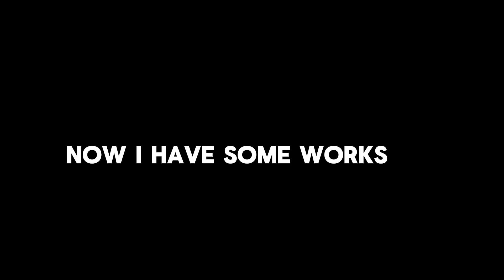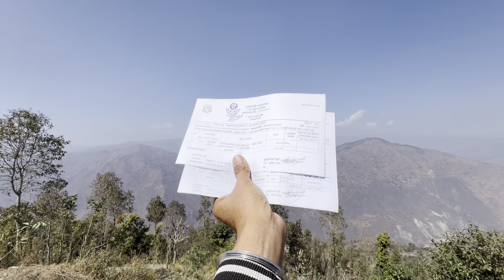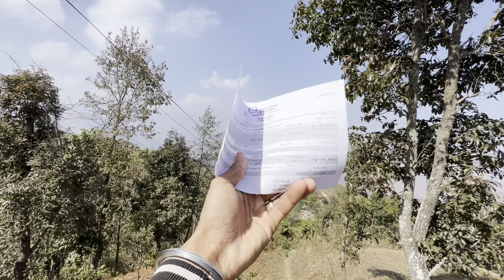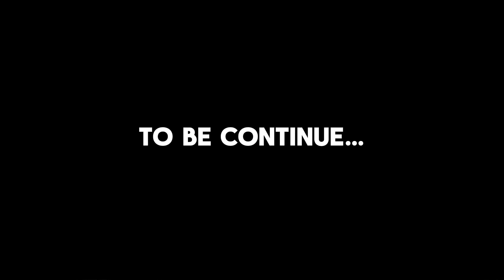Ready for Dhankuta 💐❤️ Second day || Vlog no.159